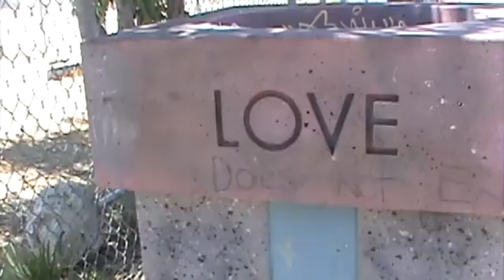A year on youtube (Day 328) Changing names?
This is a show about my life, trials, ups and downs.  For a whole year I've been following myself and documenting myself to see how far forward I can push my life after recovering from some bad choices.  Join me on my journey of self-discovery.